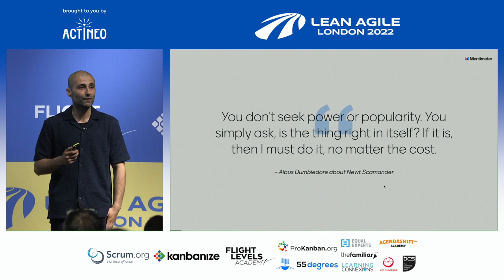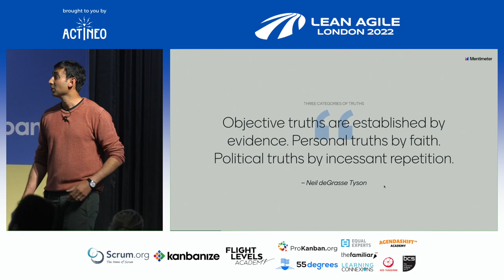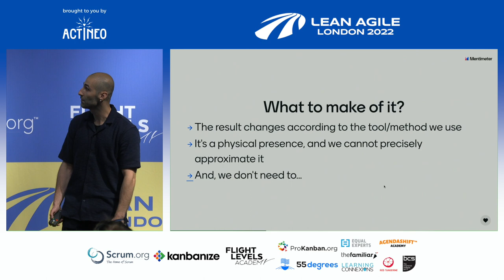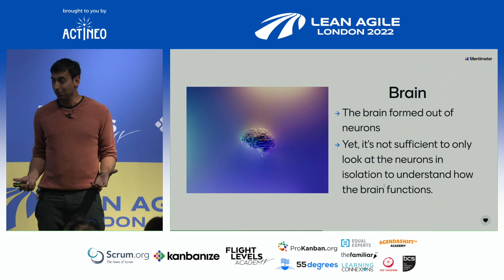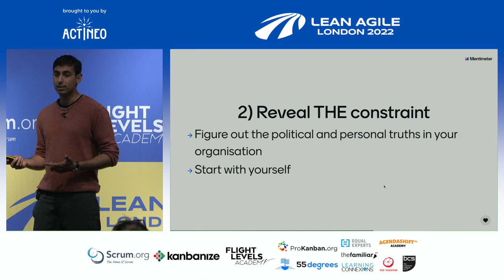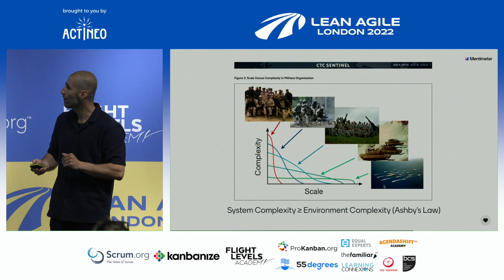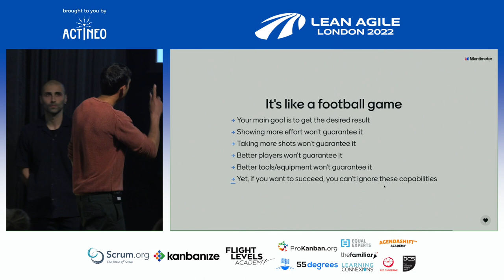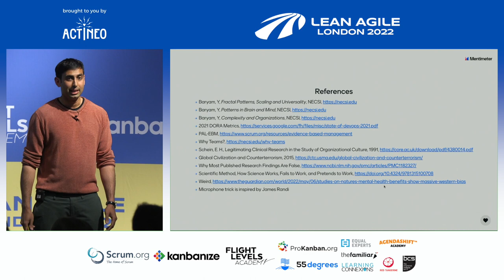LALDN22 - Sahin Guvenilir & Nithin Bopanna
Fantastic Facts and How to Use Them
with Sahin Guvenilir & Nithin Bopanna

Are revealing facts and generating insights enough to succeed?

In this talk Sahin and Nithin explored how change agents can help their organisations navigate complexity and how science can help support their efforts.